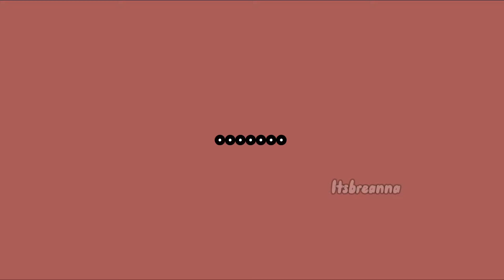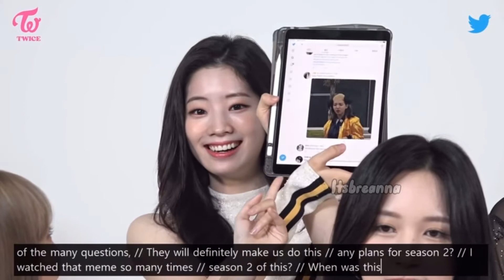Fun dahyun moments